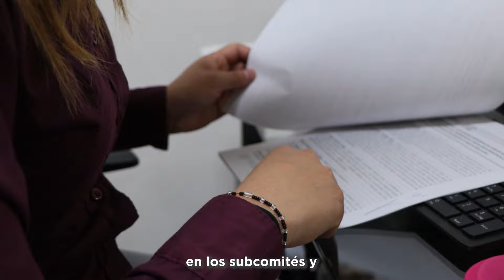Historias RTP Muévete con orgullo: Adriana Daniel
Trabajar en el sector transporte y ser parte de la diversidad sexual, son características de Adriana, quien desde el área de adquisiciones, disfruta de ser quien es en un ambiente de aprendizaje y cordialidad.